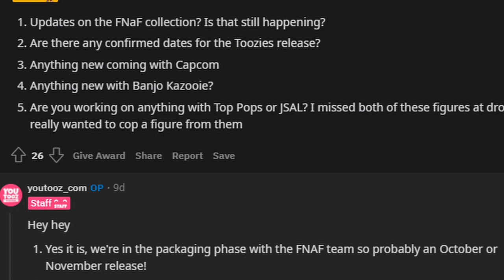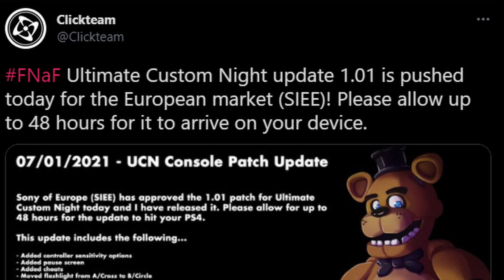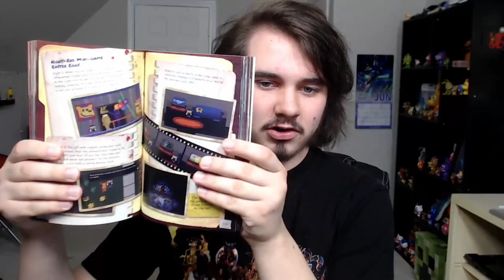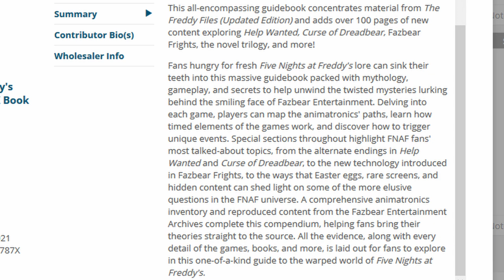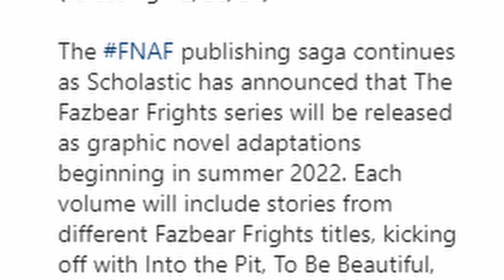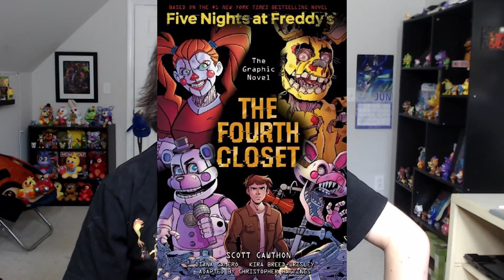Fazbear Frights & Fourth Closet GRAPHIC NOVELS, FNaF YouTooz, POPGOES Evergreen, & MORE! - FNaF News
Five Nights at Freddy's (FNAF) News!! FNAF and Fazbear Fanverse Initiative YouTooz, FNAF AR Special Delivery, Popgoes Evergreen and Dawko's Charity Stream, Ultimate Custom Night (UCN) and Sister Location (SL) console port updates, FNAF X Dawko Hex Bonnie, Freddy, and Fredbear Plush, The Freddy Files Ultimate Edition, Fazbear Frights Graphic Novels, The Fourth Closet Graphic Novel Cover!!

Timestamps:
Sub 2 the channel pog: 0:00
FNAF YouTooz: 0:28
FNAF AR: 1:52
Popgoes Evergreen: 2:33
UCN/SL Console Updates: 4:13
FNAF X Hex Plushies: 6:01
Freddy Files Ultimate Edtion: 8:00
Fazbear Frights Graphic Novels: 11:32
Fourth Closet Graphic Novel Cover: 12:46